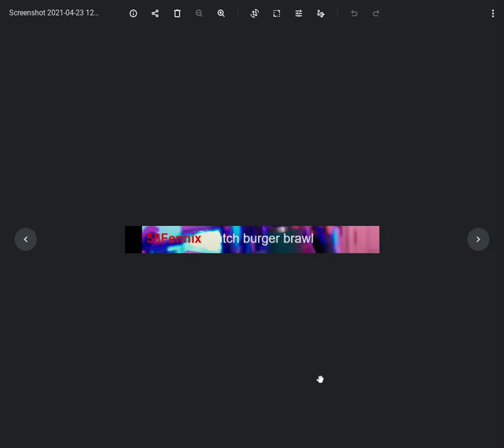found 56Fennix on YuB